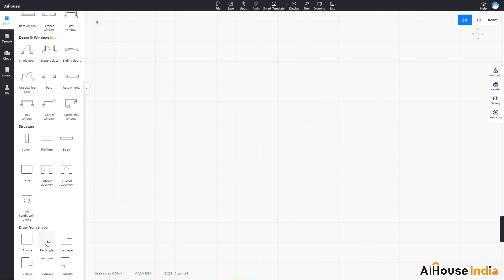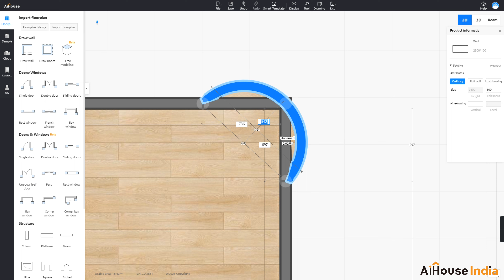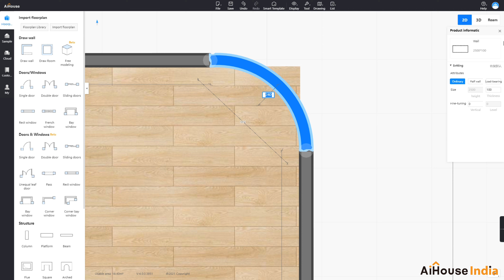Create Arc Wall With AiHouse Software | Training Video - 25 | AiHouse India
AiHouse is a cloud-based Interior design, 3D modeling & interior rendering software platform. The software offers Interior designers,  Modular Kitchen & Modular Furniture brands with 3D visualization design tools which serve to delight their customers with realistic rendering and immersive experiences.

 AiHouse India is committed to serving the growing needs of India and Indian interior design professionals by offering an intelligent, integrated cloud-based 3d interior and furniture design software that delivers a seamless experience in 3D modeling, interior rendering, and animation for interior design, exterior design and furniture industry.  The software includes an almost never-ending library of easily customizable features and aesthetic add-ons including furniture, fixtures, fittings, decorative items.

What once took days to create, develop and integrate across multiple software can now be seamlessly executed in one integrated, collaborative platform in a matter of hours.

AiHouse India offers FREE TRAINING & DEMO SESSIONS so that interior designers, architects, product marketing managers and brand owners may explore, learn and appreciate first-hand the efficiencies, productivity and flexibility this interior design software will help to stimulate thereby further improving design capabilities and realizing increased customer satisfaction.

People are using Aihouse Software regarding the following requirements -

AiHouse India
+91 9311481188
B-903, Emaar Digital Greens, Sector-61 Gurugram, Haryana, India 122102